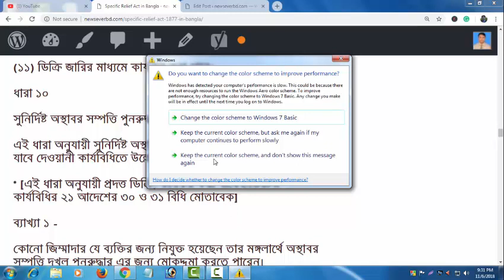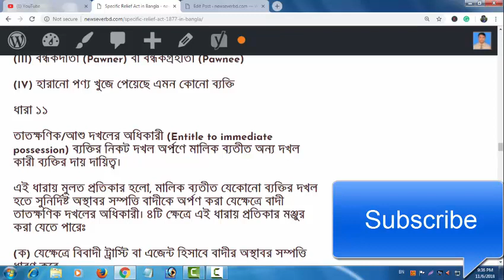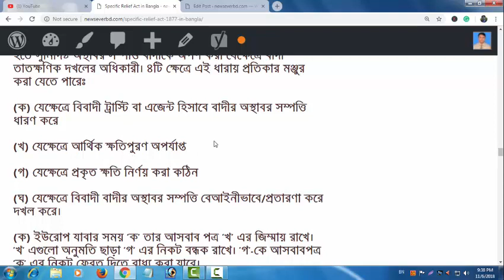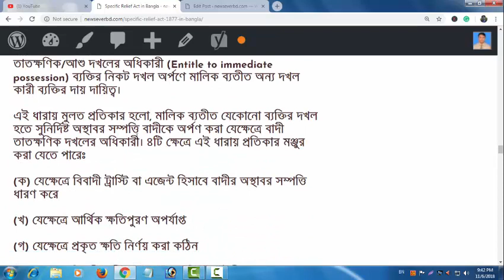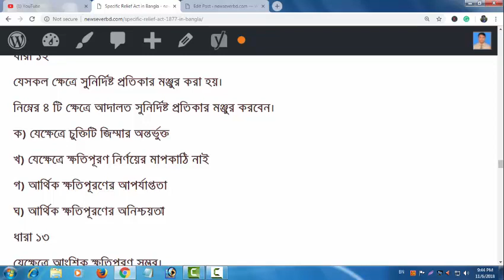Specific Relief Act in Bangla | Lecture 4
Specific Relief Act in Bangla is very easy lecture of law. It is very helpful for law students I hope.